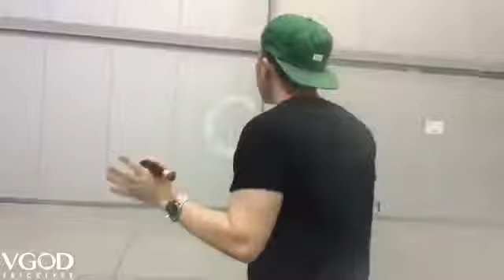VGOD Raw Runs _ Prague, Czech Republic 2017